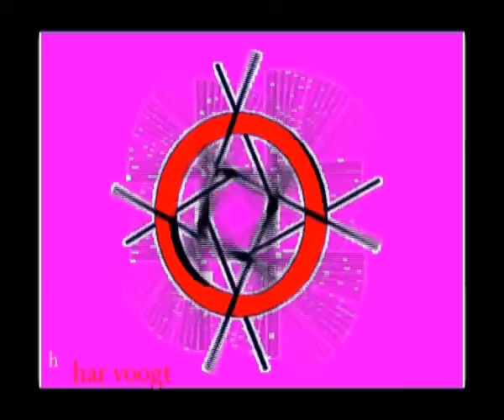3340 20fx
Kinetic Art